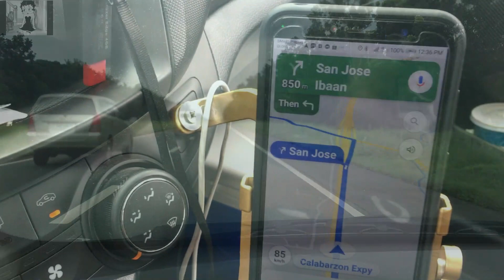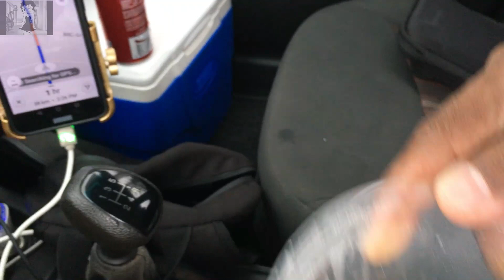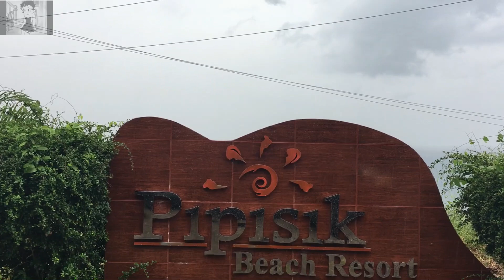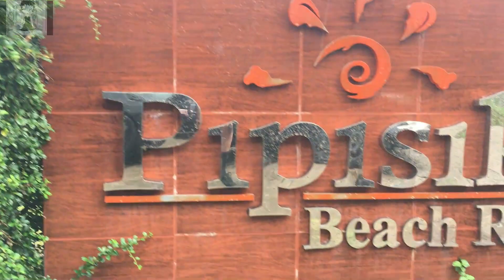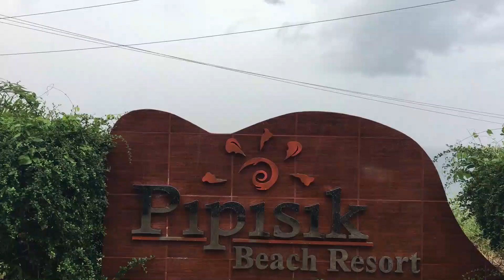porsche speedster found on road trip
Going for a drive in the mountains of LAIA BATANGAS and surprise surprise I find this PORSCHE SPEEDSTER. Join me as I get lost and have a great time doing it..

Instagram at: @boopboopglobetrotters
Facebook at: @boopboopglobettotters